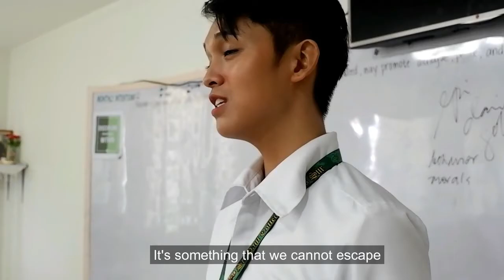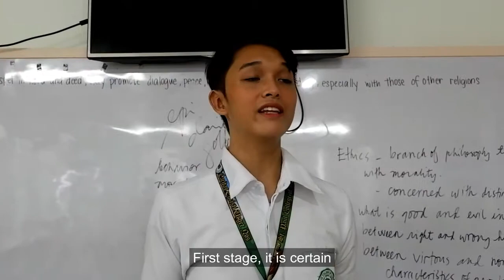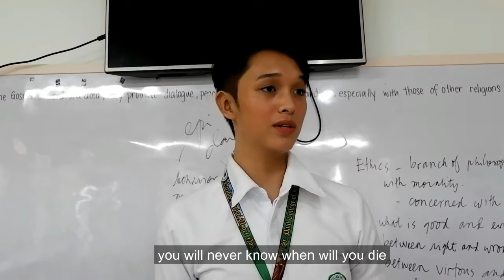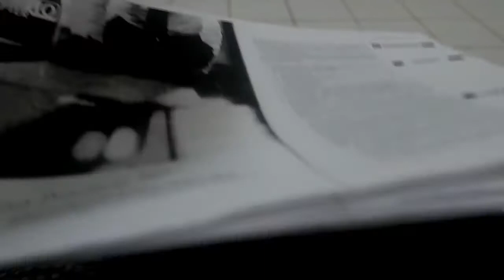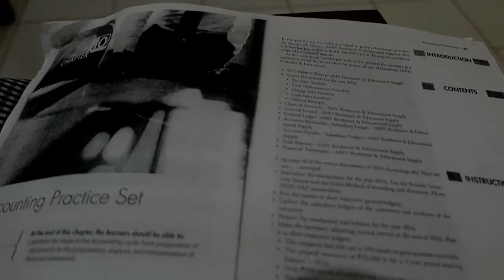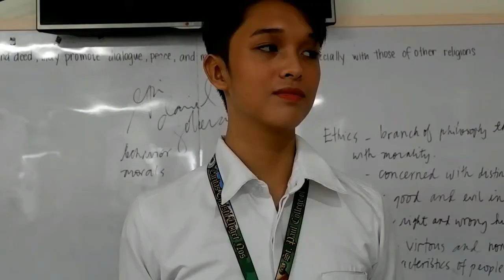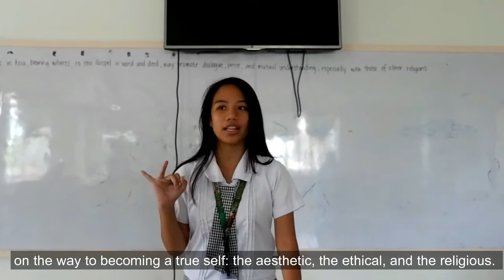Death and Kierkegaard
Made by Class of St. Benedict - ABM 2017
St. Paul College of Ilocos Sur
"Caritas Christi Urget Nos"